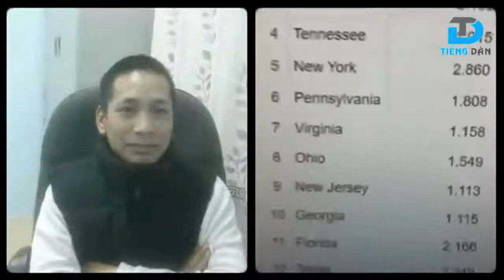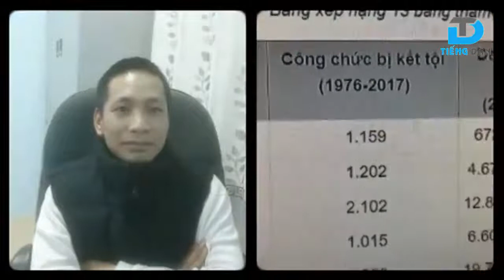Vk Cầm nguyễn nói chuyện tham nhũng của quan chức Mỹ